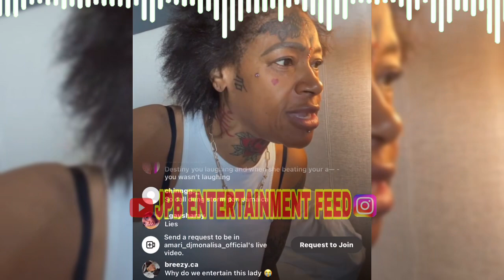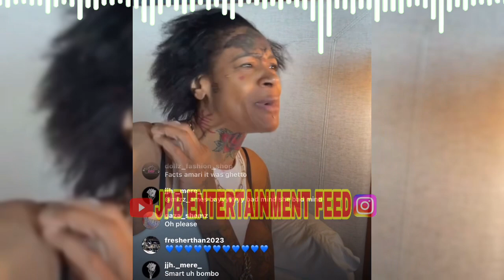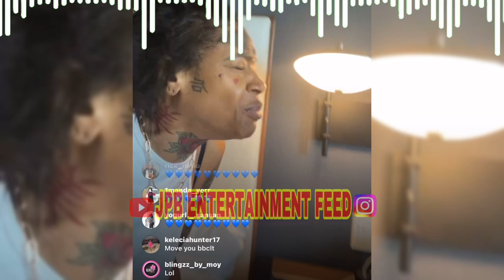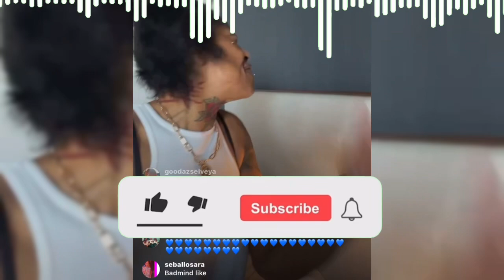AMARII DISS UP SPICE BECAUSE OF WHAT SHE DID AT THE BET AWARDS 😱‼️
Amarii has this to say about spice after what she did at the BET Awards